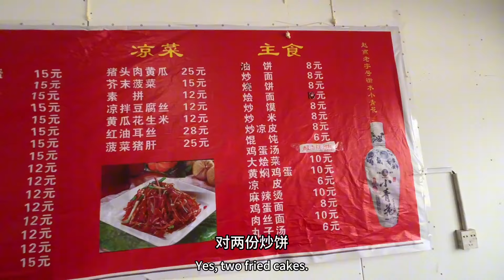小勇出行汽车已选，准备后天出发新疆，秀丽听说祝他一路平安